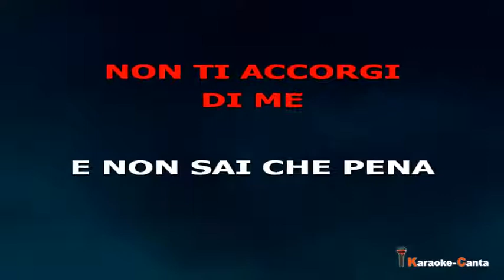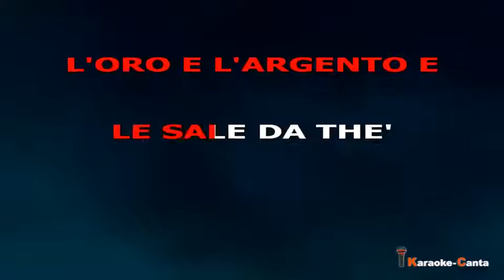Matia Bazar - Vacanze Romane (Video demo)